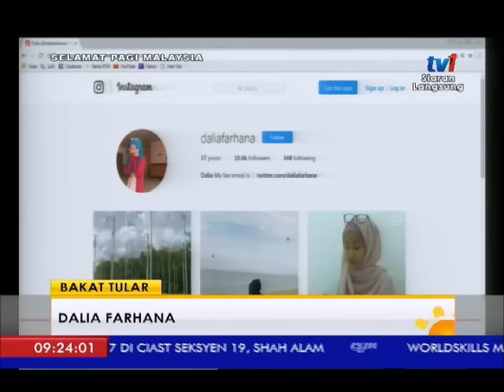SPM 2017 – BAKAT TULAR : BERSAMA PENYANYI DALIA FARHANA [14 OGOS 2017]